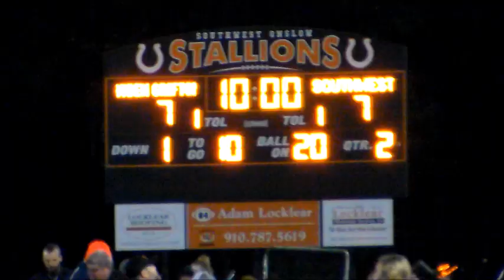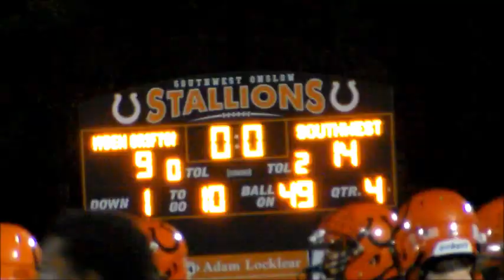20191115 Ayden Grifton@SWO Round1 GameHighlights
20191115 Ayden Grifton@SWO Round1 GameHighlights